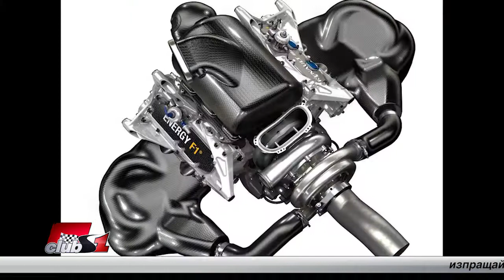Двигателите, повредите и резервните части за тях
След като цената на моторите за един сезон е фиксирана, това означава ли, че при повреда допълнителните компоненти не се заплащат отделно? Т.е. Всеки клиент си купува на Х млн 4 задвижващи системи и каквото се повреди и не изкара нужните състезания се подменя безплатно?

Въпрос на Мартин Барбуков